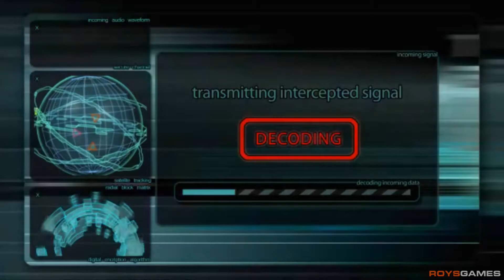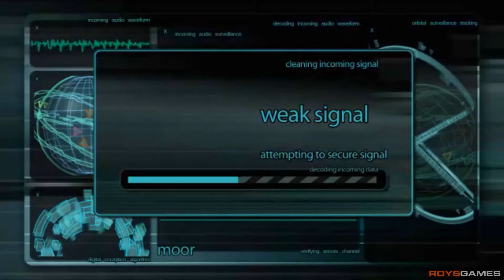Soldier of Fortune: Payback - Hard Walkthrough - Mission 14 - Donetsk: Club Evolution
◘ GAME INFO ◘

Game: Soldier of Fortune 3: Payback.
Publisher: Activision.
Developers: Raven Software.
Genre: First-person shooter.
Platforms: Xbox 360, PlayStation 3, PC.

◘ FOLLOW ROYSGAMES ON ◘

◘ PC SPECIFICATIONS ◘

CASE: CORSAIR CRYSTAL SERIES 570X RGB.
PSU: CORSAIR AX1200I 1200W PLATINUM.
CPU: INTEL I7-8700.
CPU COOLER: CORSAIR H115I 280MM.
MOTHERBOARD: ASUS ROG STRIX Z370-F GAMING.
MEMORY: CORSAIR DOMINATOR PLATINUM 32GB (8X4) DDR4 3000MHZ.
GRAPHICS CARD: ZOTAC GTX 1060 6GB GDDR5 AMP EDITION PLUS.
HDD: SEAGATE DESKTOP HARD DRIVE 2TB BARRACUDA.
SSD: SAMSUNG 850 PRO 512GB.
MONITOR: ASUS ROG SWIFT PG279Q.
KEYBOARD: CORSAIR K70 RGB RAPIDFIRE.
MOUSE: CORSAIR GAMING M65 PRO RGB.
MOUSE PAD: PECHAM XXL GAMING MOUSE PAD.
HEADPHONES: SENNHEISER HD 598.
OS: WINDOWS 10 HOME x64.
RECORDING SOFTWARE: BANDICAM/ELGATO HD60.
RENDERING SOFTWARE: CYBERLINK POWERDIRECTOR 16.